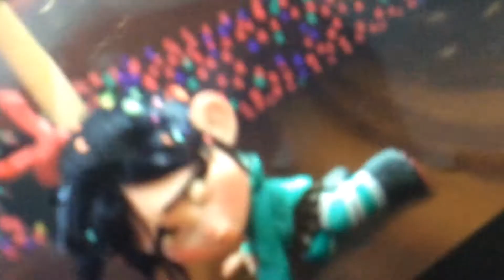Sugar Rush Speedway Last Race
Wreck it Ralph 2012 DVD UK
You Really Are a Bad Guy
Wreck it Ralph Meet Ralph & Vanellope